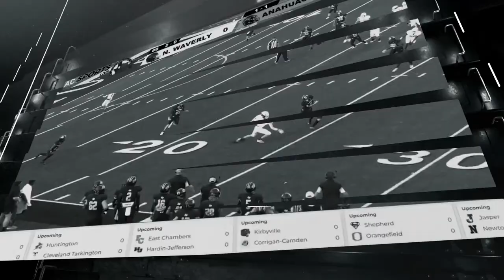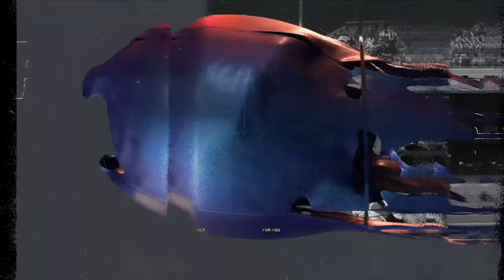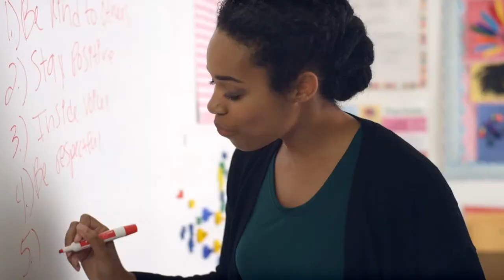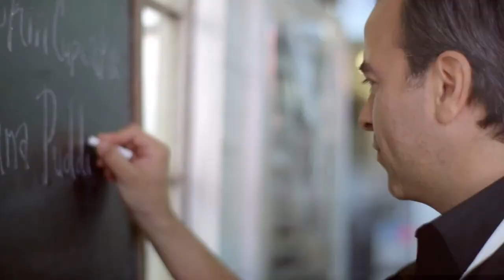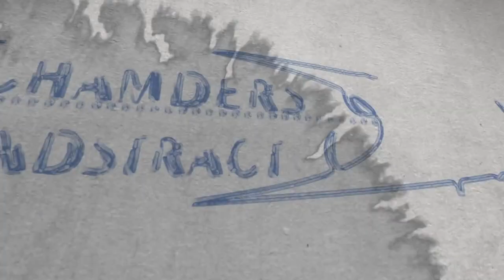Anahuac vs Kirbyville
Texas High School Football
Week 7